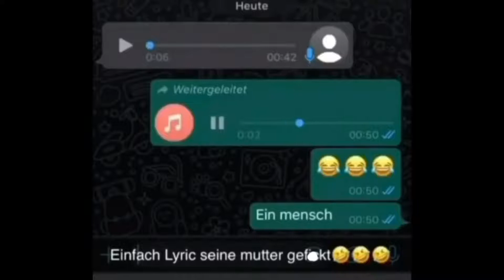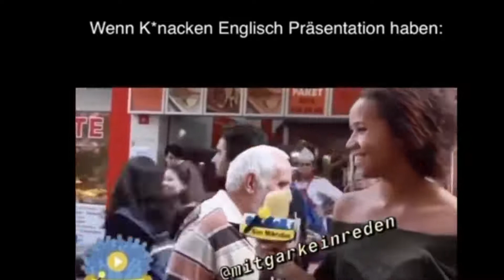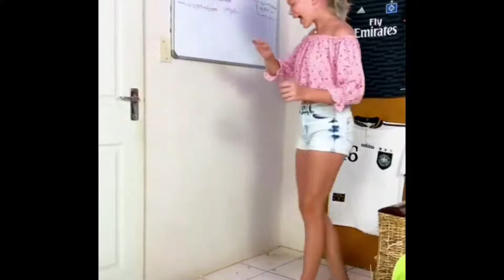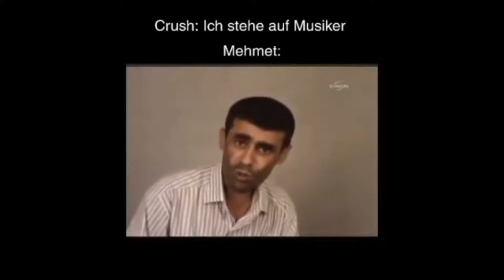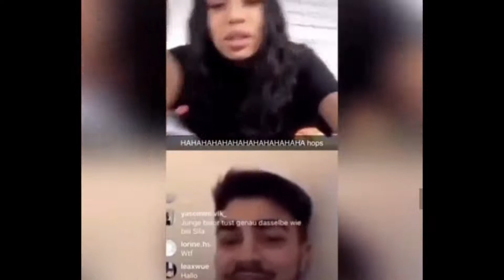Deutsche Memes 2020 #06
Die besten und seltensten deutschen memes ;)